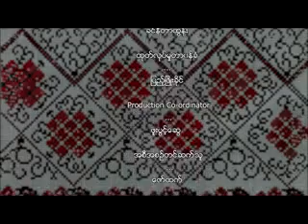ရန္ကုန္ျမင္ကြင္းက်ယ္ (၄- ၃ -၂၀၁၆)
မရမ္းေခ်ာင္းေမတၱာ ပရဟိတေဂဟာ အနာႀကီးေရာဂါသည္မ်ားရန္ပံုေငြပြဲ(အပိုင္း-၂)